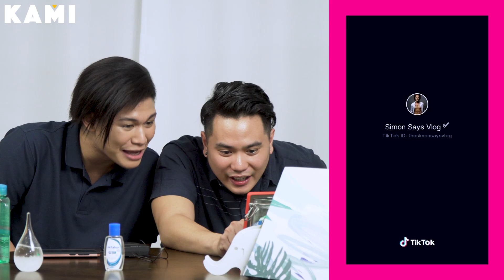TikTok Top 10: Vanchee and Andre React To Coolest Videos You Can't Miss | HumanMeter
Stay home and watch HumanMeter review of top 10 coolest Pinoy TikTok videos.